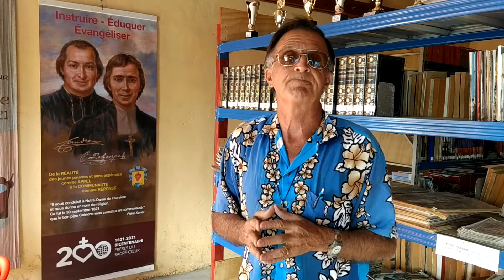Domund2021 - Testimonio Tanna, Oceanía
El Hno. Antonio López García y todos nuestros misioneros son ciudadanos del mundo. Porque a donde quiera que son enviados, responden con solidaridad a las necesidades de los territorios de misión.